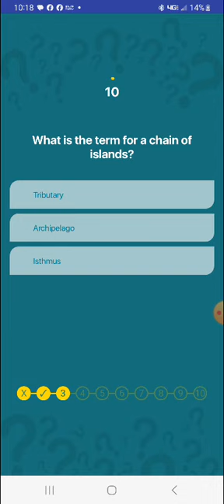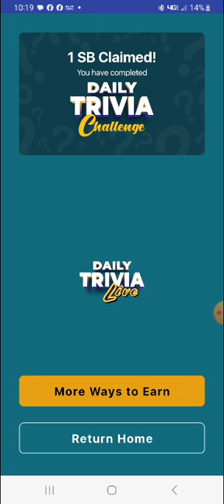Swagbucks Daily Trivia Challenge 8.1.2024 No.2(1)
And by the COIN APP. Download COIN today for your chance to win a Steam Deck and other great prizes.